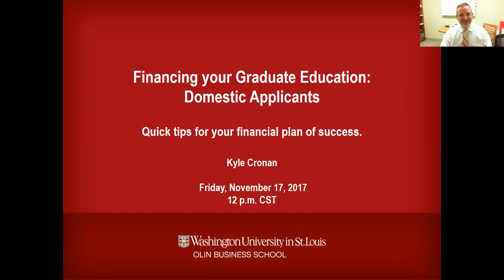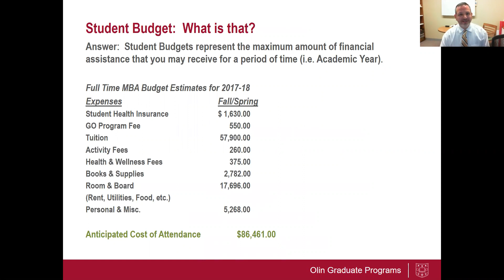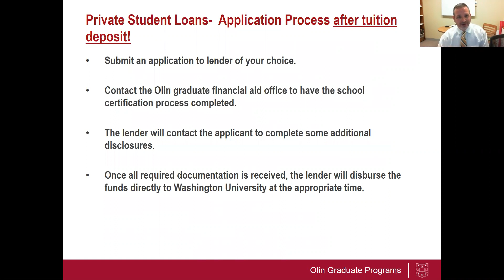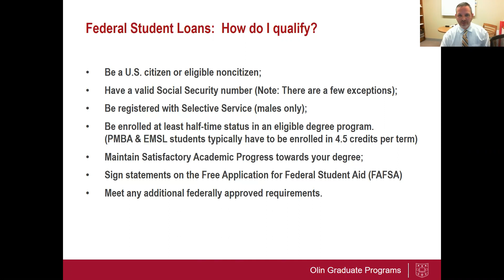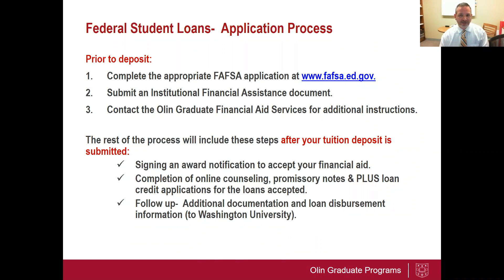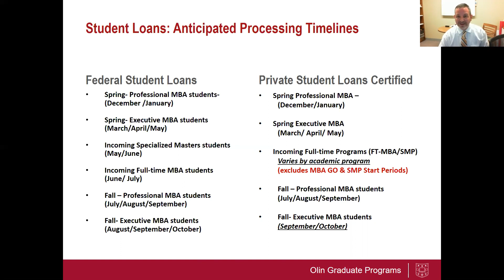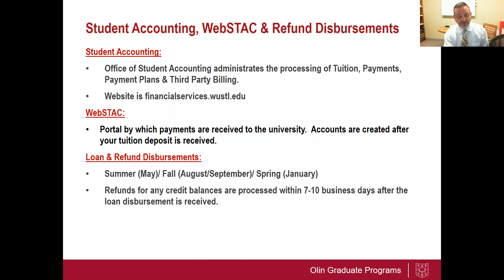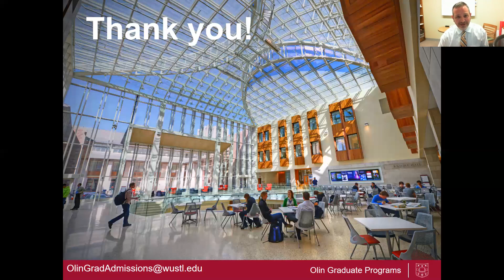Financing your Graduate Education: Domestic Applicants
Join Olin Business School's Kyle Cronan, Associate Director of Financial Aid for Graduate Programs, to learn quick tips for creating your financial plan for success.